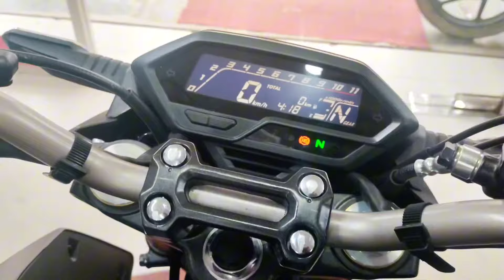Honda Hornet 2.0 Lunching in Bangladesh 2024 ||New bike || EJS Vlogs